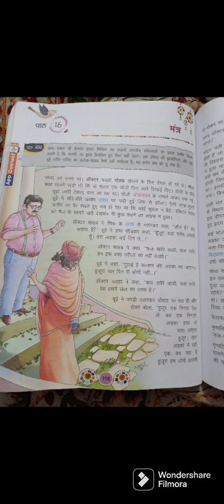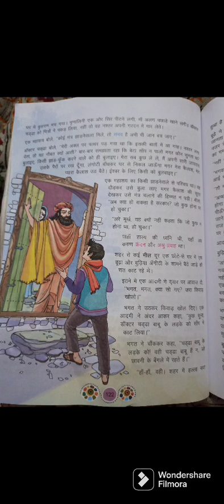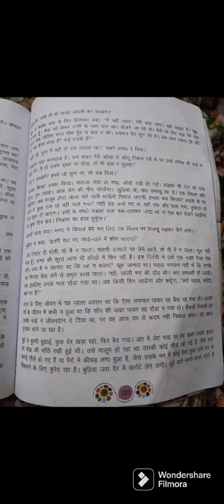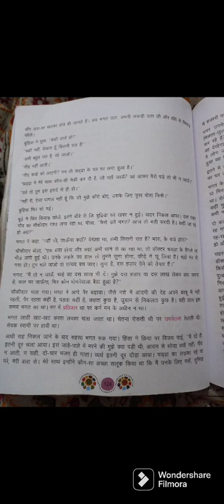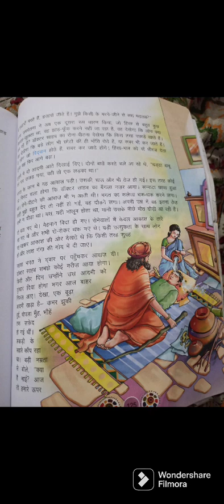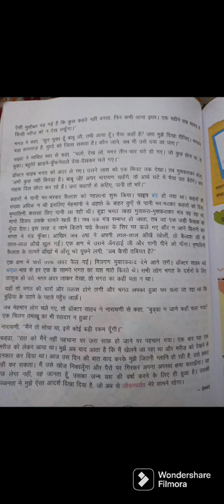Class 8th Hindi Chapter 16 Mantra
Explained by TGT, Hindi, Maples Academy, Deoband, Saharanpur, U.P.